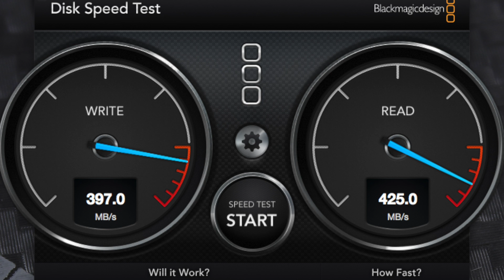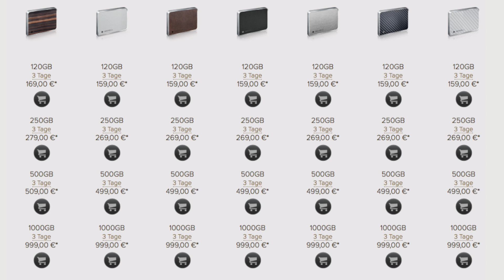Schneller, externer Speicher? Die brinell Drive SSD [Deutsch]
In diesem Video stelle ich euch eine sehr schnelle, externe SSD vor - die brinell Drive. Verbaut wurde hier die Samsung 840 EVO, wodurch sehr hohe Übertragungsraten möglich sind. Das Gehäuse besteht aus extrem hochwertigen Materialien. Alles weitere erfahrt ihr im Video, viel Spaß! :)

Wenn Du etwas bei Amazon kaufst, verwende bitte diesen

ALLGEMEINES

Ich bin Simon, auf Youtube bekannt als "ITRaidDE", und mache Videos rund um das Thema Technik. Hauptsächlich geht es hierbei um Testberichte zu interessanten und innovativen Produkten (Apple iPhone, iPad, Gadgets, Smartphone-Zubehör, usw.), aber auch Tutorials, Cydia-Tweak-Vorstellungen uvm. sind auf meinem Kanal zu finden.
Viel Spaß!

Gamecenter: ITRaid:)  (mit dem Smiley!)
Skype: ITRaidDE